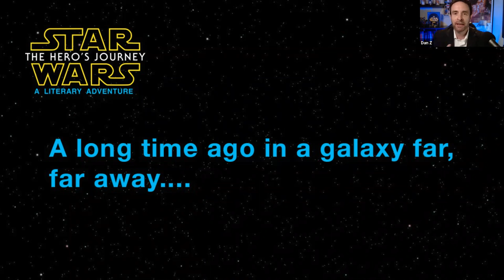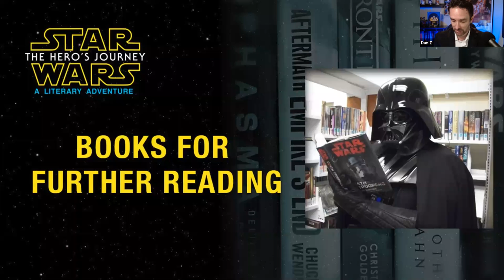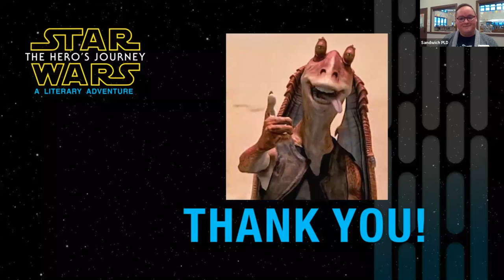Star Wars & the Hero's Journey: A Literary Adventure with Dan Z of Coffee with Kenobi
This IS the webinar you’re looking for! Join educator, author, host of the Coffee with Kenobi podcast, and all-around Jedi master, Dan Z, as he helps us explore a galaxy far, far away.